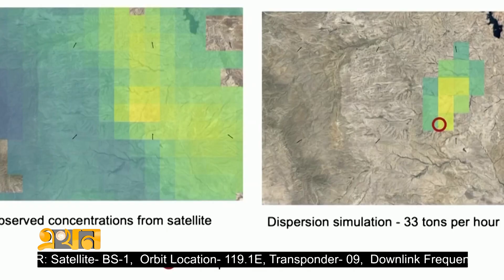কার্বন ডাই-অক্সাইডের চেয়ে বেশি ক্ষতি করছে মিথেন গ্যাস | Methane Gas | Ekhon tv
অর্থনীতি সচল রাখতে সর্বোচ্চ ব্যবহৃত মিথেন গ্যাসের কারণে আশঙ্কাজনক অবস্থায় পৌঁছেছে বিশ্ব উষ্ণায়ন। মানুষের কার্যক্রমে বায়ুমণ্ডলে প্রতিবছর ১ শতাংশ করে বাড়ছে মিথেন। বিজ্ঞানীরা বলছেন, কার্বন ডাই অক্সাইডের চেয়ে বেশি ক্ষতি করছে মিথেন। যদিও নিঃসরণ কমাতে কাজে আসছে না কোনো পদক্ষেপ।

Our Office Address:
EKHON TV
City Park Lane
19 Hatkhola Road, Wari
Dhaka-1203
Bangladesh